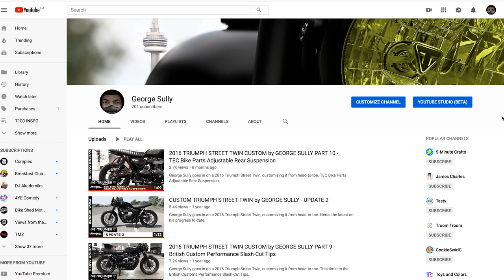The Murder of my Triumph Bonneville T100 Black - Customization Intro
George Sully goes in on a Triumph 2018 T100 Black by  taking it a step further into complete murdered-out fury with the help of Motone Customs UK along side the usual suspects Alan of Whealy Motorcycle Repair and Shawn Bradshaw from Red Tower Armory.